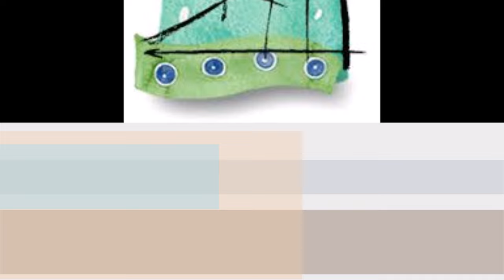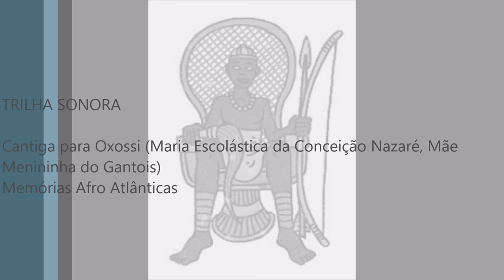Cantigas de Oxóssi por Mãe Menininha 1940-1941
Neste vídeo eu reúno algumas raras cantigas de Oxóssi cantadas pela saudosa Mãe Menininha do Gantois

Este canal tem como propósito, trazer cantigas aos Inkicis, Orixás, entidades do Candomblé e Umbanda, documentários e afins. No intuito sempre de agregar ao meu e ao nosso conhecimento!